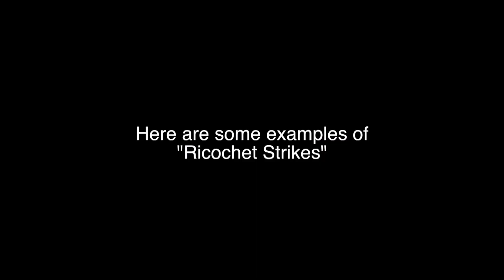Pencak Silat Ricochet Striking | Guro Ed Wong Modern Cimande Silat Techniques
Silat Guro Ed Wong shows us some demonstrations of Modern Cimande Silat richochet striking from different positions and scenarios.

These Pencak Silat techniques will give you some great ideas to add to your own Silat training.

Silat Martial Arts, also known as Pencak Silat, is a collective word for indigenous martial arts from a geo-cultural area of Southeast Asia encompassing most of the Malay Archipelago, the Malay Peninsula, and the entirety of the Nusantara. Originally developed in what are now Indonesia, Peninsular Malaysia, South Thailand, and Singapore, it is also traditionally practiced in Brunei, Vietnam and the southern Philippines.

There are hundreds of different styles but they tend to focus either on strikes, joint manipulation, throws, bladed weaponry, or some combination thereof. Practitioners are called Pesilat.

Alongside Cimande Silat, other popular styles include Silat Suffian Bela Diri, Silat Buka Lingkaran and Silat Harimau.